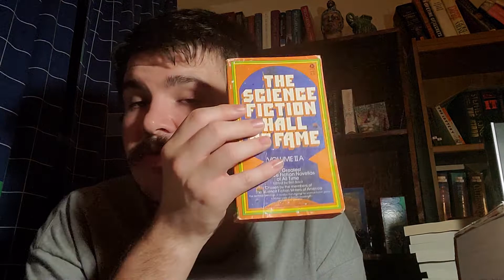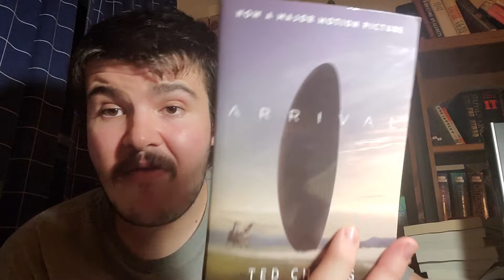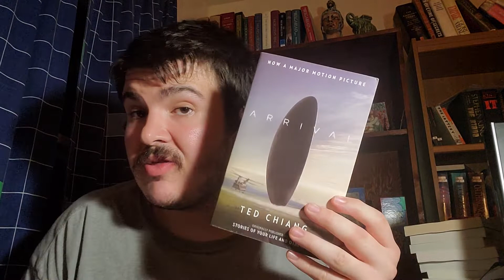TBR for the First Week of New World's November